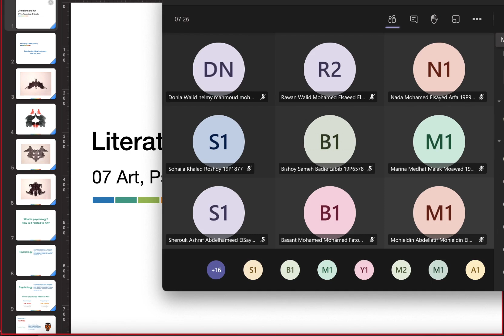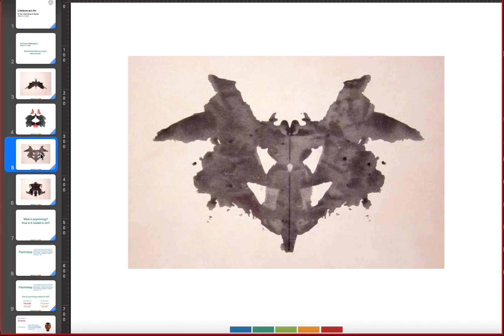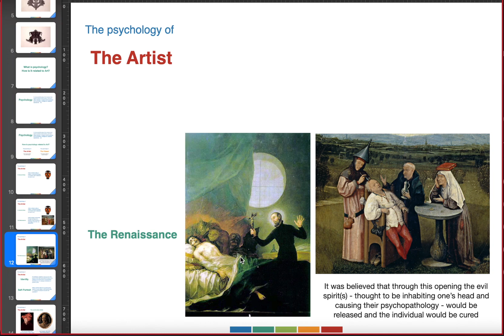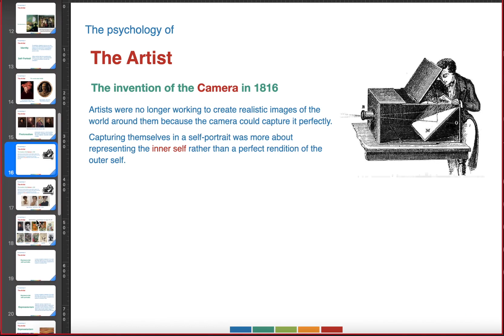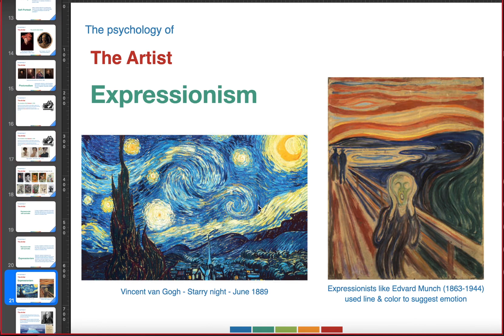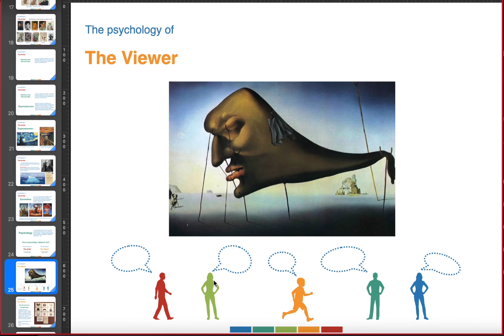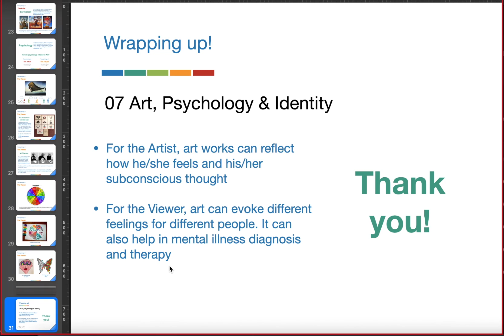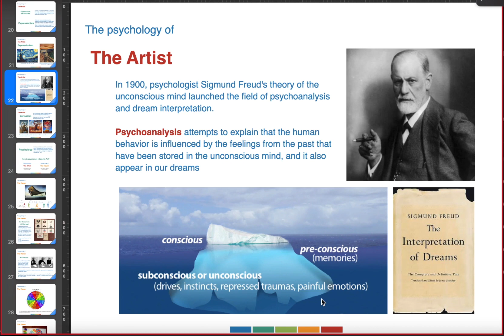lecture 7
LA 07 - art and psychology.mp4